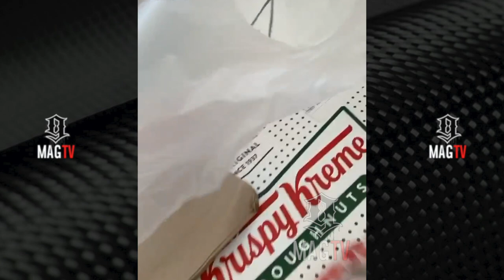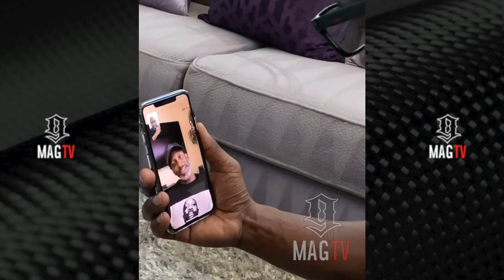Boyz II Men Wanya Morris Celebrates His 47th B-Day! 🍩